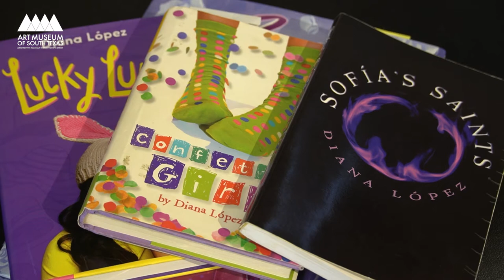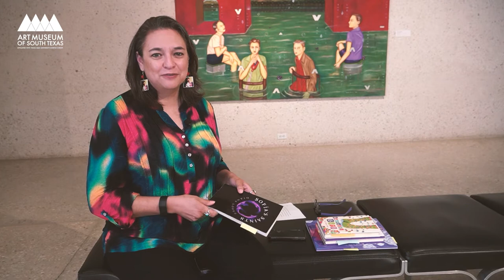Hispanic Heritage Month at AMST: Author Diana López on Corpus Christi and Her 1st Book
Children's author, Diana López talks about Corpus Christi and how it has influenced her writing and also reads excerpts from her first book "Sofia's Saints".